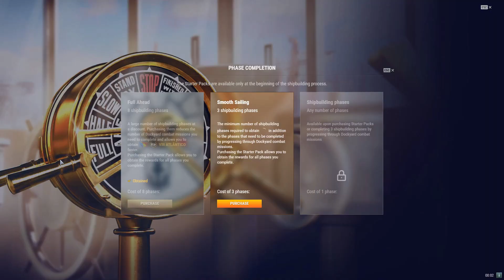World of Warships PTS 0.11.3 Building of Atlântico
A Brazilian battleship made by Royal Navy armaments
And also she name from Helicopter Carrier ex-HMS Ocean